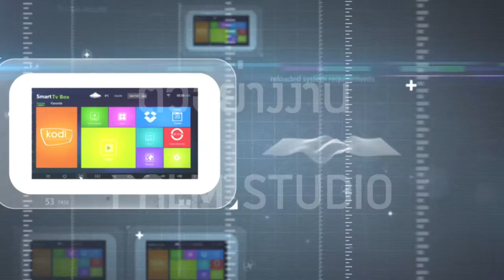ตัวอย่างโฆษณากล่องทีวี